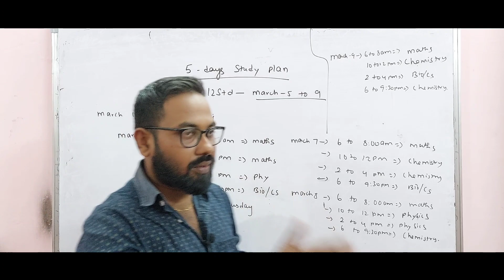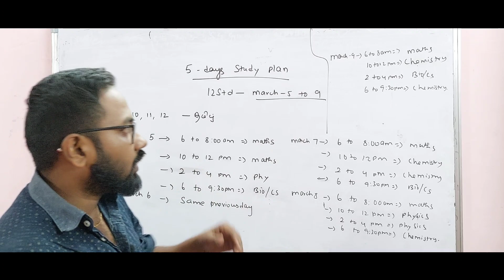12th std ultimate pre planned last 5 days study time table-public exam 2023